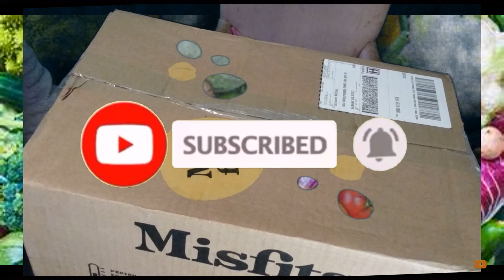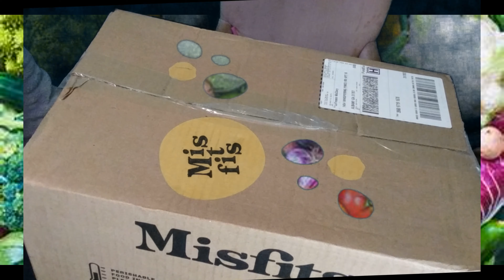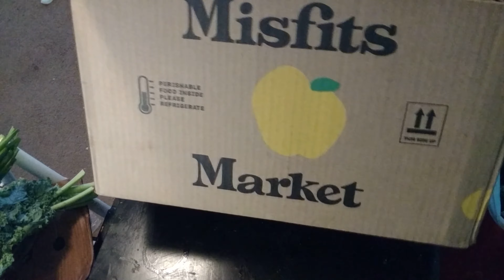Misfits Market Unboxing